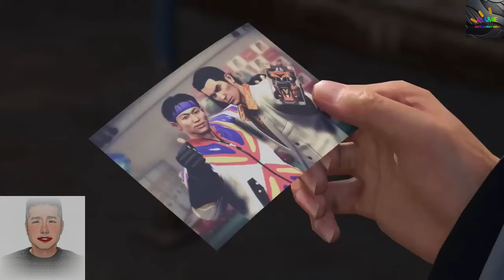【Game Mastery🎮】 용과 같이8 :새로운 시대의 야쿠자 게임≪ Like a Dragon 8≫ 📌Gameplay Guru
✅Announcement
hello! Gameplay Guru. A new challenge begins in February 2024.
It turns into global content. All languages ​​used will be English. thank you

🕹️게임 내용
이 게임은 마치 드래곤처럼 8은 혁명적인 게임플레이로 기대를 깨뜨립니다!" 이것은 단지 대담한 주장이 아닙니다;  그 게임은 RPG 장르에서 새로운 기준을 세웠습니다. 그것의 게임플레이는 이전 게임들보다 더 깊은 상호작용적인 요소들로 풍부하고,  더 몰입적인 경험을 제공합니다. 용과 같이 8'의 캐릭터 상호작용은 이전 작품들에 비해 현저히 균형이 잡혔습니다. 이 게임은 캐릭터들의 확장성을 세밀하게 조정하여 각각의 캐릭터가 독특하고 의미 있는 역할을 갖도록 해주었습니다. 이것은 일부 캐릭터들이  활용도가 떨어지는 느낌을 받았던 이전의 야쿠자 게임들과 비교했을 때의 도약입니다

🏆채널정보
💥Video upload time is 11 a.m. and 4 p.m.
💥This is Gameplay Guru, the man introducing the game. Would you like to take the first step toward reaching 1 million subscribers?